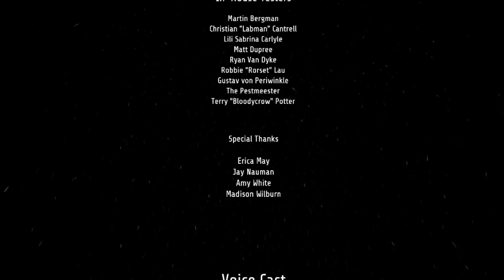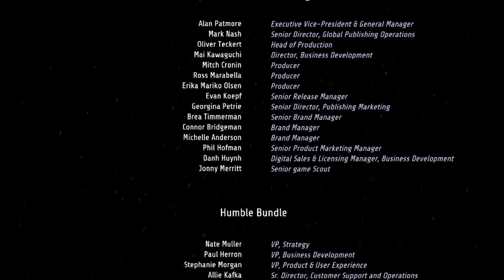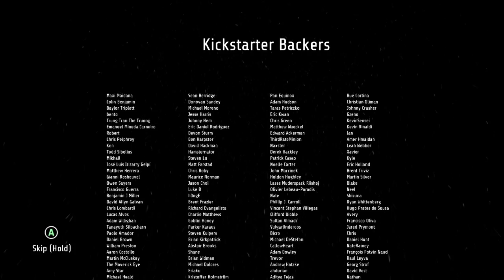Ghost Song VOD #6/Ending | June 26, 2024